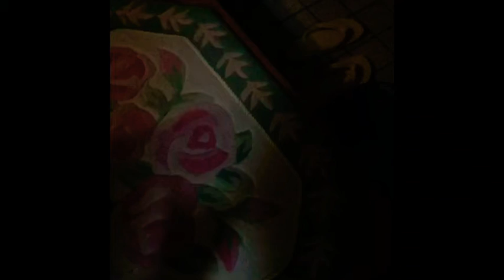Ganito kami palagi ni meichan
Me and my cat everyday like this.